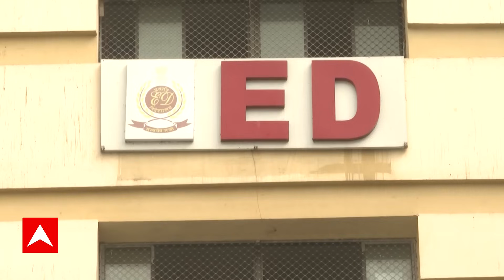Ration Scam : রেশন দুর্নীতি ইস্য়ুতে এবার বিস্ফোরক জ্য়োতিপ্রিয় মল্লিকের প্রাক্তন পিএ : ABP Ananda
রেশন দুর্নীতি ( Ration Scam ) ইস্য়ুতে এবার বিস্ফোরক জ্য়োতিপ্রিয় মল্লিকের ( Jyotipriya Mallik )  প্রাক্তন পিএ। সোমবার তাঁর মুখে উঠে এল তিন সংস্থার প্রসঙ্গ। প্রসঙ্গত, এই মামলা সামনে আসার পর, তিনটি সংস্থার হদিশ পেয়েছিলাম আমরাও। যা কালো টাকা সাদা করতেই তৈরি হয়েছিল বলে ইডি সূত্রে দাবি।